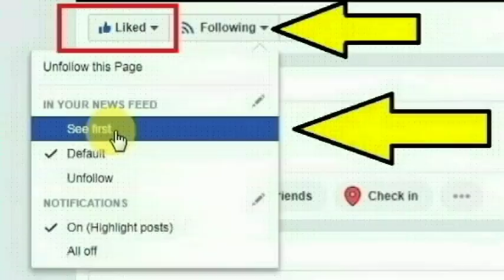திருவானைக்காவல் மணல்மேடு பகுதியை சேர்ந்த புரோட்டா மாஸ்டர் நடராஜன் செய்த காரியத்தை பாருங்க